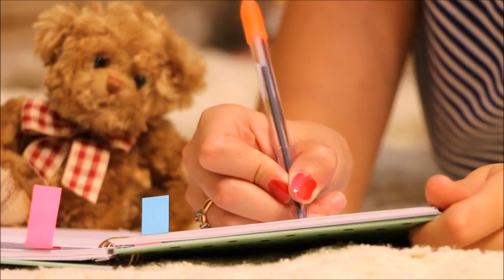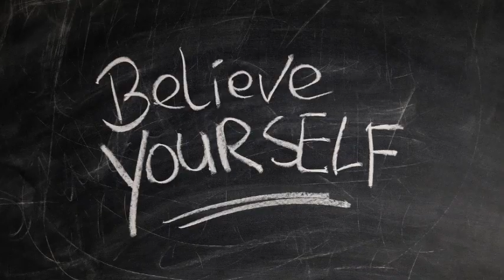Día 30 - HAZTE RESPONSABLE DE TU PROPIA VIDA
RETO 30 DÍAS PARA TRANSFORMAR TU VIDA

Si quieres ayudarme con tu aportación por pequeña que sea, estás colaborando a que siga subiendo contenido de valor para ti y para todas la personas que se benefician de él en este canal. Un millón de GRACIAS.

Consigue mis dos novelas con un 20 % dto.

Después de estos 30 días juntos, intentando transformar nuestra vida, hoy hemos llegado al punto final de este recorrido.

Espero que te hayas sentido bien durante este período y de verdad tengas un poco más claro como pequeños pasos pueden transformar tu vida y transformar así tu realidad.
Ahora estás en el camino, en el sendero de la sabiduría que todos traemos en el ADN y que no somos capaces de sacar por que no creemos que somos seres divinos y que lo que creemos lo creamos.
Tú eres el único responsable de esa creación, porque es solo tuya, de nadie más.
Tú eres el responsable de tu propia vida.

Curso TRANSFORMA TU VIDA - ¡¡Apúntate!!

Por favor, COMPARTE Y COMENTA este vídeo.

Ayúdame a llegar a la próxima meta:
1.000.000 de Almas Creadoras de Paz y Abundancia

Dejar un comentario aquí abajo
Estaré encantada de contestarte

Mi novela La Flor de Chamberí
Mi novela Cuando Regresé al Norte
Mis novelas en Amazon.com

Pásate por mi otro canal de arte PINTURA Y TRADICIÓN

Todos los textos y meditaciones del canal están realizados por Claudia Gómez y registrados en Safe Creative.  ¡CUIDADO tienen Copyright!